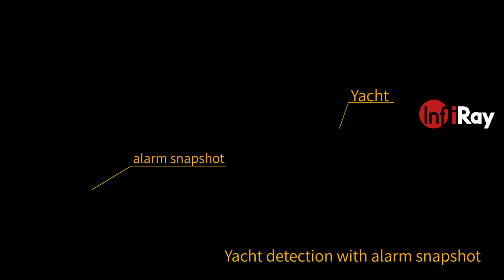Coastal Surveillance Solution | Far Distance Detection | InfiRay Microsystem | Ultra Clear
InfiRay Micro System Coastal Surveillance System | Far Distance Small Boat Detection | No Restricted Area Monitoring | Ultra Clear

Share your videos using infirayrepost​ to us to get reposted.